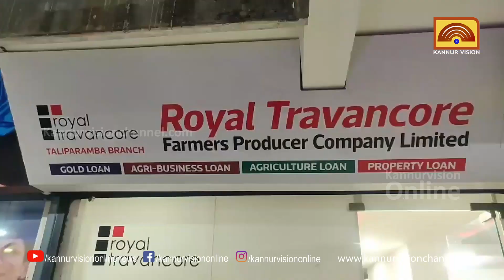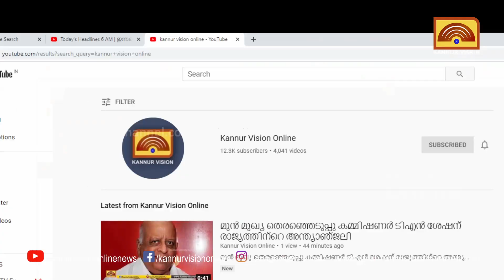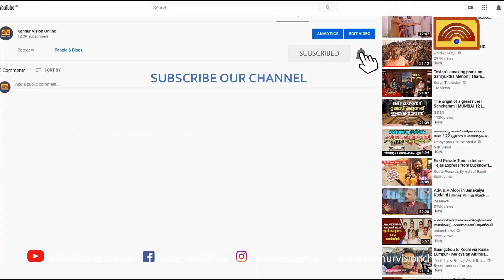നിക്ഷേപം പിന്‍വലിക്കാനെത്തിയപ്പോള്‍ പണം ലഭിച്ചില്ല .പ്രതിഷേധവുമായി ഇടപാടുകാര്‍